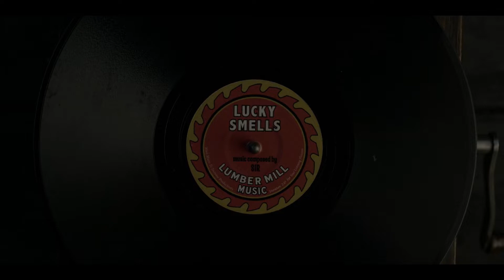A Series of Unfortunate Events Soundtrack | Lucky Smells Lumber Mill Music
Composed by: James Newton Howard and/or Nick Urata
Plays in:
The Miserable Mill: Part 1

honestly this turned out better than i expected for a track that only plays twice in a single episode and is mostly echoed across a room. i tried my best, but it's just not possible (at least with a free program) given the circumstances (most of the track is echoed in the sound files). however, i will mention that i cut out 20 seconds of the track because it was basically the same as the segment in dr. orwell's office and it wouldn't have transitioned as smoothly if i had kept it because there are most likely unused parts of this track. why am i saying all of this if nobody cares? i don't know. have a nice day.